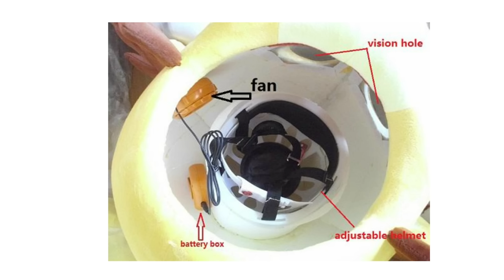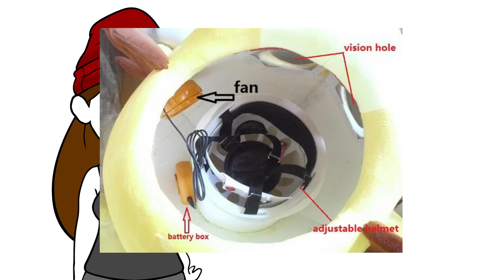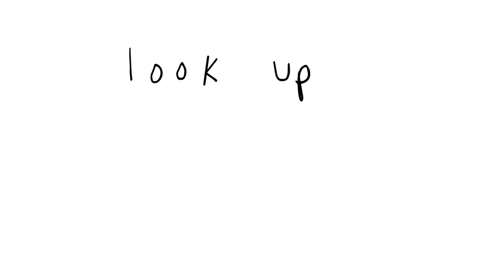My First Job (Dressed Up for Birthday Parties)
Oh birthday Billy. he never stood a chance...

COMMENT BELOW 👇🏻👇🏻👇🏻 LETTING ME KNOW if you honestly think that Billy needed to go to therapy for the rest of his life after that… I’mmmm just gonna assume that he's fine… so I can sleep at night 😳

🥰🥰 SUBSCRIBEEE !!! 🥰🥰
Ring the "ell bell" 🔔 *bing* so you don’t miss the next NEW storytime!

HI I'M ELL. 🐀 i have a pet rat named Sweet Potato... he likes most people. so he'd probably like you too.

This is where i LIVE Stream randomly, post funny vlogs & eat pizza 🍕 🍕 🍕

and get a "rat hat" 🐀🐀🐀 to support

I also might be able to put it at the end of my next video... 👀

1.) When you post your fan-art picture on your Instagram or Twitter, make sure to put hashtag, eLLcartoonsFanArt somewhere in the caption, that way I can find it easily.

▶ More socials you can GO FOLLOW!!!

JUST WATCH ANOTHER ONE nowwww? 🙃